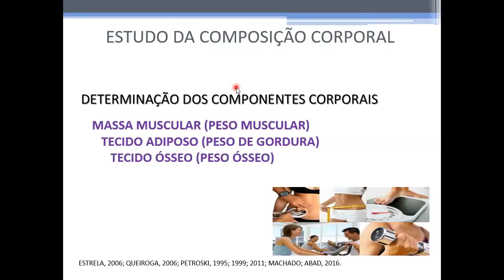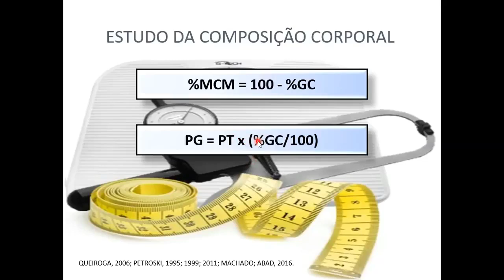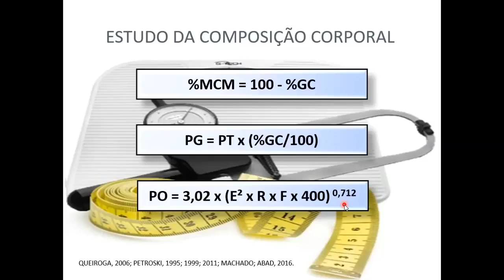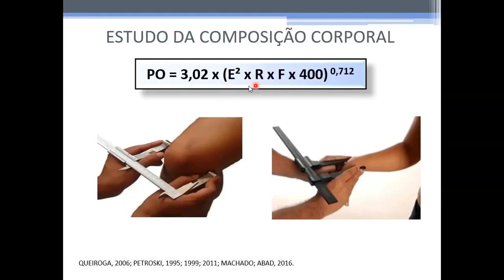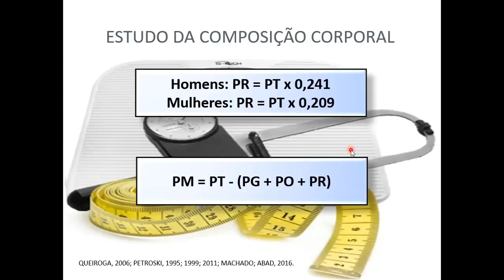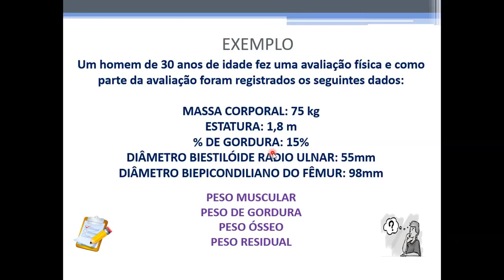Estratificação da composição corporal em 4 componentes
A avaliação da composição corporal é realizada para quantificar os principais componentes do organismo humano: peso muscular, peso ósseo, peso de gordura e peso residual. O estudo da composição corporal é importante tanto para o estado geral de saúde quanto para o desempenho e performance.

Dessa forma, a análise da composição corporal possibilita compreender as modificações resultantes de alterações metabólicas e identificar riscos à saúde e auxiliar na prescrição do exercício físico.

É importante conhecer estratégias e ferramentas para o estudo de diversos componentes do corpo humano e com o profissional da saúde pode trabalhar com tais informações retiradas de uma avaliação, a fim de identificar quais as reais necessidades das pessoas, pois nem sempre seus objetivos ou anseios coincidem com o que realmente precisam.